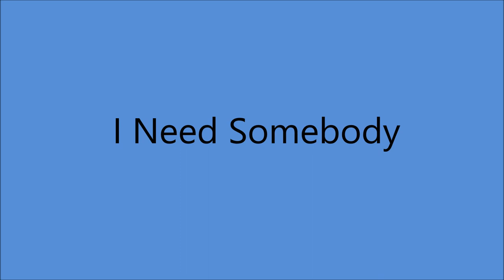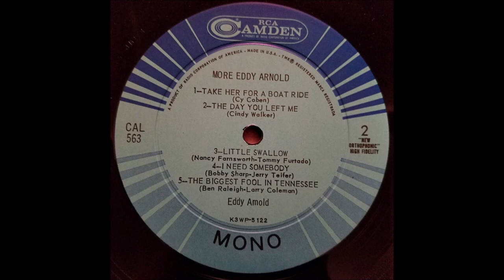Eddy Arnold - I Need Somebody [1957].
[Written by Bobby Sharp - Jerry Telfer]

Issued on RCA Victor 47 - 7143 B [1958]
From LP "More Eddy Arnold" [1960].

Eddy Arnold [vcl solo], Hank Garland [gt], Junior Huskey [bass],
and  The Jordanaires [vcl chorus]

1966 - Country Music Hall Of Fame  [The Youngest Performer at that time]
1967 - Initial CMA  Entertainer of the Year
1984 - Academy of Country Music Pioneer Award